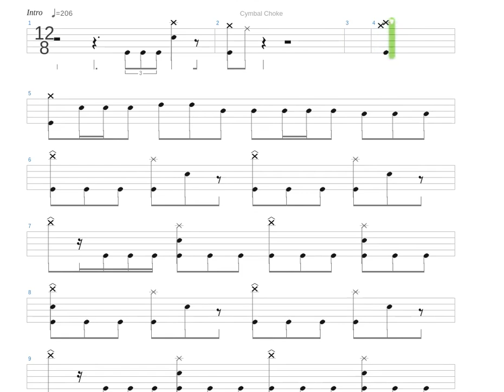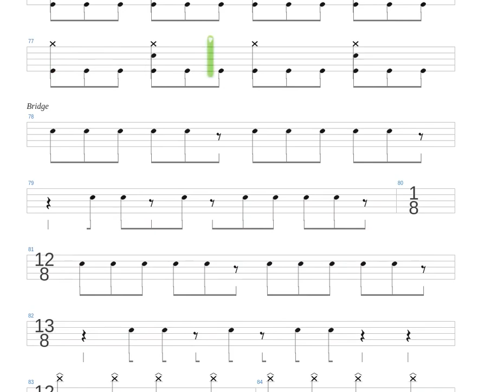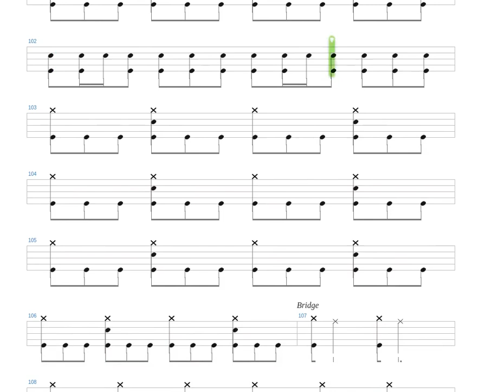Laid to Rest Lamb Of God Drums only Drum tab